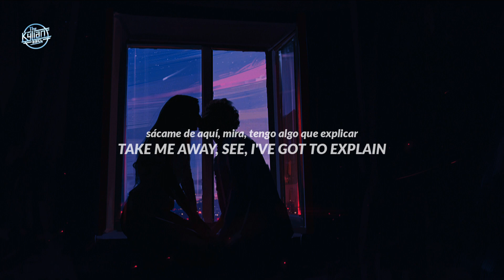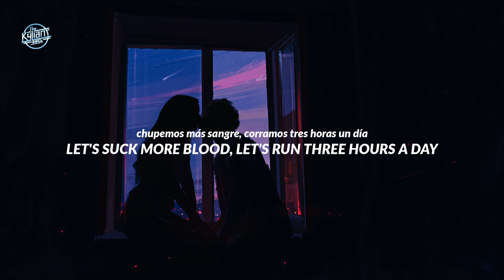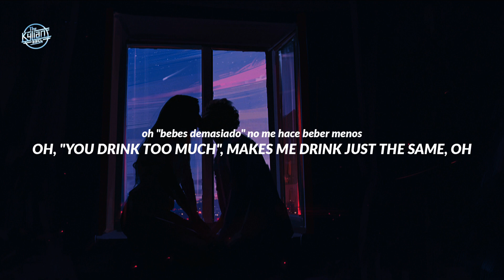the strokes - alone, together (subtitulada en español - lyrics)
¿Qué nos quiere decir esta canción?

Siguiendo el contexto del alcoholismo temprano de Julian, la letra aborda un periodo de cortejo entre Chuls y una chica cuyo nombre, nos indica la canción, es Lisa.

Abarca una etapa de su relación en la que a su pareja, le aconsejan dejar a Julian principalmente por sus constantes estados de ebriedad, y a Julian le aconsejan dejar la bebida, lo que complica el vínculo entre los dos.

El último verso nos deja en claro que no es la primera vez que atraviesa este tipo de relaciones, en la que están juntos pero se sienten solos.